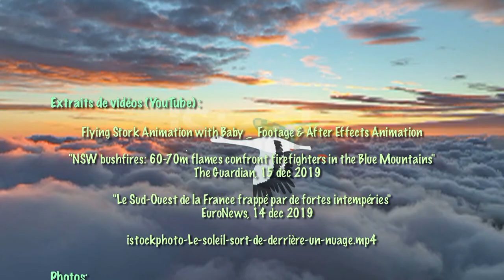Jolie Maddie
Un enfant né dans les années 60 n’a pu échapper à la Société de consommation. Il a forcément connu l’avènement de la télévision, diffusant à ses débuts une seule chaine, jusqu’aux bouquets TV d’aujourd’hui. Comme à la radio, la publicité s’est de plus en plus invitée dans les programmes, avec l’objectif de doper la consommation. Au siècle dernier, le téléphone n’occupait pas encore la place centrale qui est la sienne depuis qu’il est devenu ordinateur portable et outil de communication sans contraintes, interrompant souvent notre activité. Plus généralement, les avancées technologiques ont soutenu le progrès matériel, et le monde de la finance les a exploitées pour créer un marché planétaire, malheureusement source d’épuisement des ressources terrestres et de dégradations de l’environnement.
  Puisse l’enfant des années 2020 connaître une évolution aussi impressionnante, mais en sens inverse, conduisant à la relocalisation des activités humaines, au respect de la Nature et à la « sobriété heureuse ». L’esprit de l’adulte aura alors le loisir de vagabonder sans être interrompu par des incitations à consommer ou par des appels téléphoniques. L’imagination aura ainsi retrouvé sa place... Suffisamment pour, en autres, pouvoir composer pour une toute petite fille, comme l’avait fait Stevie Wonder en 1976 avec "isn’t she lovely?".
                                                               Dom sans TV, jeux vidéo ni téléphone portable.

    DessiBelles, 10/11/2022

Introduction/ Pont :
      Rém
  En fin de saison,
  Les cigognes ont repris
  La livraison
  Des tout-petits.
 Sol      Sol6
    Ça gazouille beaucoup
           Sol7   Sol
    Dans les nuages.
 Sol          Sol6
    Ça veut dire surtout
        Sol7        Sol11
Un heureux présage.

Couplet 1 :
  Do              Sol
    On m'a dit :
  Sib              Fa
    "Toi qui as une tendance 'Anar'
  Lab                Lam7
    N'est-ce pas un souci,
  Rém           Sol7
    2000 ans de pouvoir ?"

  Aujourd'hui...
  L'enfant Jésus a fait son temps
  Mais la petite Maddie
  Nous apporte un nouvel élan !

Refrain
    Dom                         Dom7
      Maddie, Maddie.    Maddie,
                        Lab
    Maddie, Maddie, Maddie, Maddie
  Do7°    Sol7 (1/)
  Fam7    Solm7 (2/)
  Fa7+    La7  (3/)

Couplet 2 :
  On m'a dit :
  "Toi qui as la fibre écolo
  Est-ce encore permis
  De conduire une auto ?"

  Aujourd'hui,
  Les bébé-pollueurs, c'est rétro.
  La petite Maddie
  Pédale déjà dans son berceau.

Refrain + Pont

Couplet 3 :
  On m’a dit :
  “Toi qui es pour la décroissance”
  Dans un monde fini,
  Plus question d’abondance.

  Aujourd’hui
  En laissant une bouillie fameuse
  La petite Maddie
  Montre une sobriété heureuse.

Refrain

Couplet 4 : Instrumental

  Aujourd’hui
  Les nouveau-nés ont de la chance.
  La petite Maddie
  Accompagnera une Renaissance.